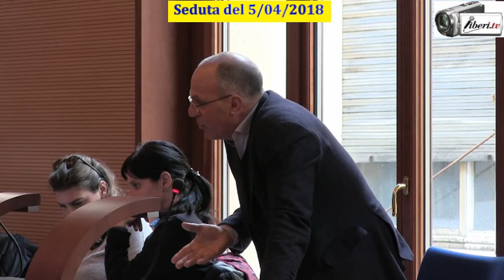Seduta del Consiglio Municipale Roma VII del 5/04/2018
Registrazione effettuata da liberi.tv il 5 aprile 2018

Il Consiglio Municipale è convocato in seduta pubblica, nella sede di Piazza di Cinecittà n. 11 per giovedì 5 aprile 2018 alle ore 9:00 presso la Sala Consiliare per l’esame dei seguenti argomenti iscritti all'ordine dei lavori:

 1. “Criticità sulla problematica della continua apertura di voragini sul territorio del VII Municipio”.

Intervenuti:

Antonio Ciancio - Gruppo misto;
Sandro Toti - Forza Italia;
Marco Candigliota - M5S;
Domenico Carlone - Fratelli d'Italia;
Francesca Biondo - PD;
Angela Tripputi - M5S;
Rocco Stelitano - PD;
Stefano Rinaldi - M5S;
Flavia Cerquoni - Fratelli d'Italia;
Monica Lozzi - Presidente del Municipio;
Salvatore Vivace - Assessore alle Politiche dell'Urbanistica, Lavori Pubblici, Parcheggi e Alberature Stradali.;